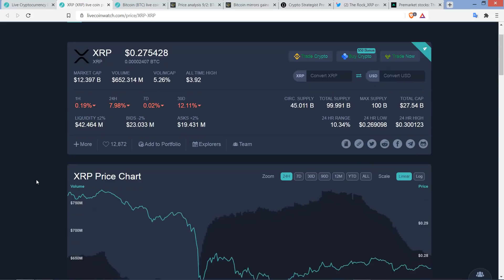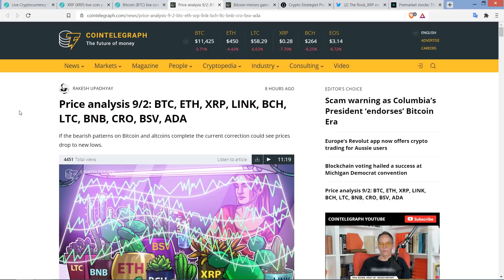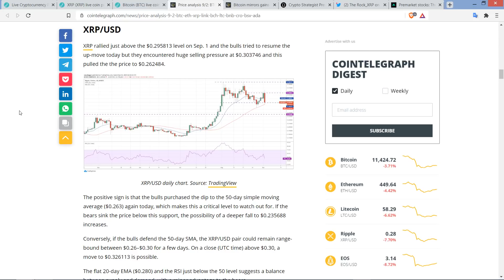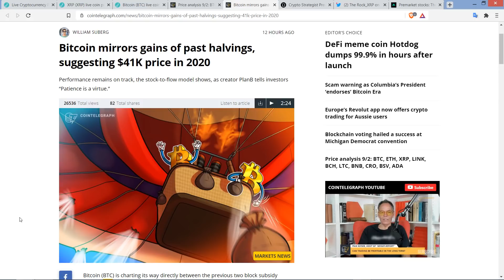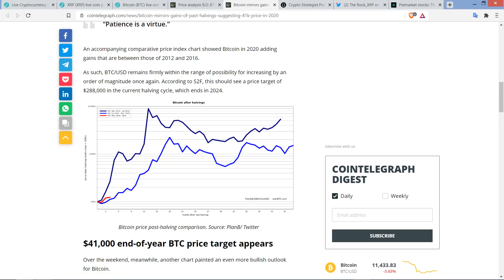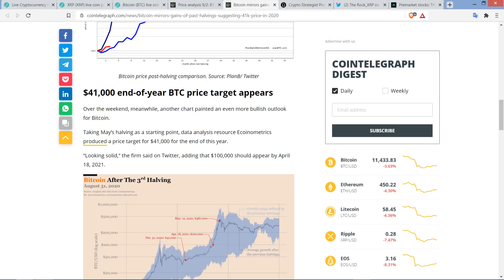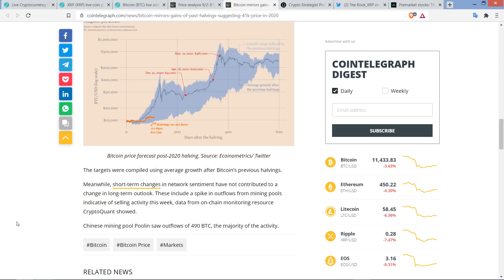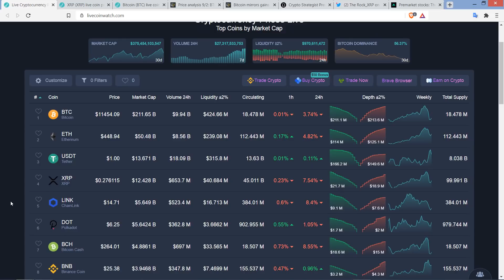Analyst: XRP DROPS LIKE ROCK, But Bulls BOUGHT THE DIP | $41K BTC THIS YEAR Says Analyst